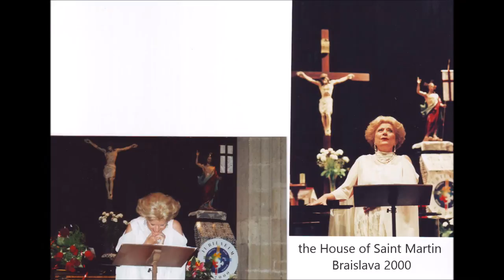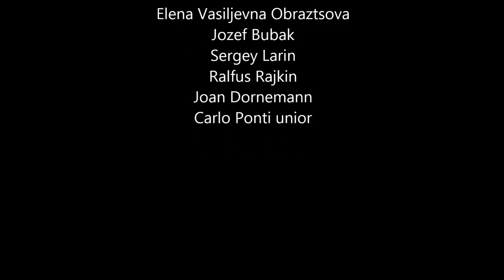Elena Vasiljevna Obraztsova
In memoriam Elena Vasiljevna Obraztsova 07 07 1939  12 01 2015
i have taken this pictures since 1985 till 2000.Thanks destiny that I have met E.V.O.after performance Aida in Budapest. My friend opera singer Tokody Ilona have introduced me. and we have became  friends.